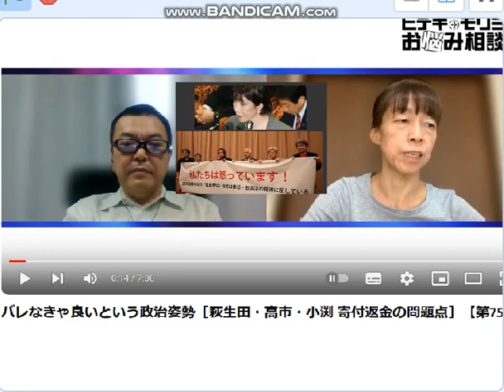萩生・高市ネトウヨ首領だろ、恥ずかしくねえ？和田秀樹氏木村盛世氏が憤慨、どうにかしろよ、萩生は壺人生いいのかよ？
引用：ヒデキとモリヨ バレなきゃ良いという政治姿勢［萩生田・高市・小渕 寄付返金の問題点］。